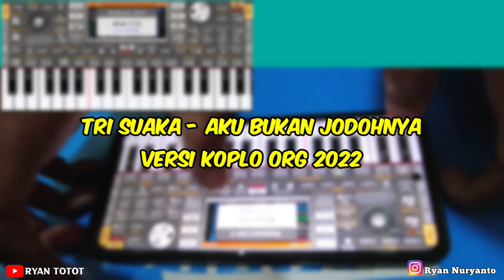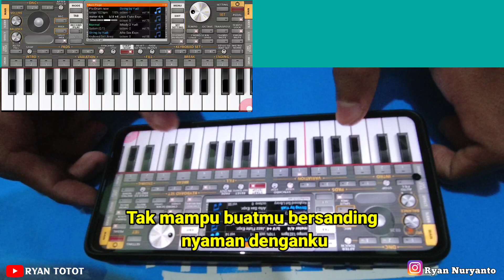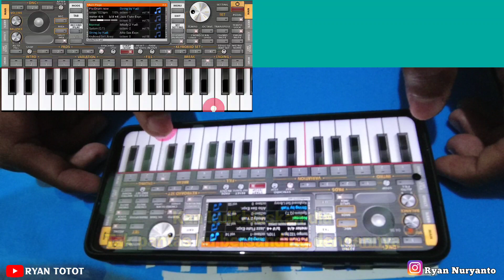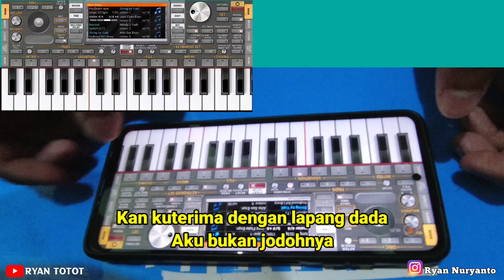Aku Bukan Jodohnya Versi Koplo Lirik | ORG 2022 Koplo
Sudah Lama Tidak Bermain Aplikasi ORG lagi 😁 Kali Ini saya Upload lagi Cover saya Menggunakan Aplikasi ORG 2022 Membawakan Lagu Aku Bukan jodohnya semoga Terhibur

Peralatan 🛠️
Hp 📱 : Poco X3 Pro
Aplikasi : ORG 2022
Perekam Video 📽️ : Dji osmo action cam
Perekam Suara 🎤: Perekam Layar bawaan